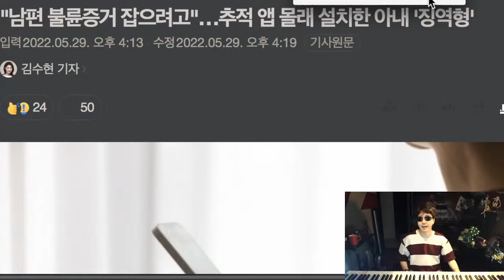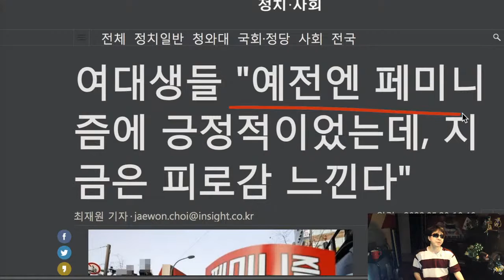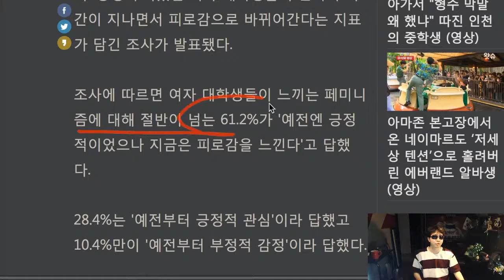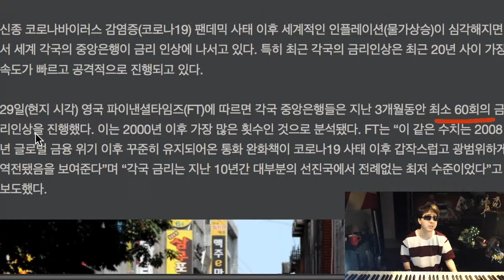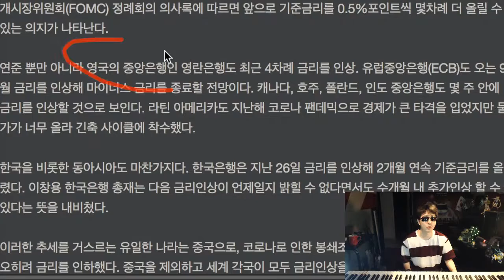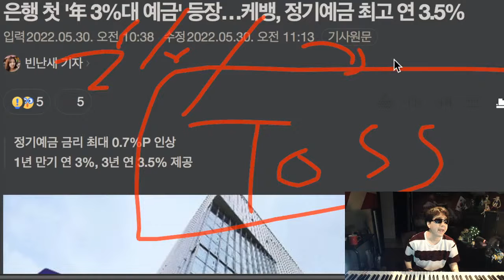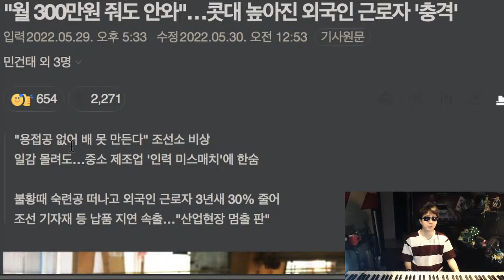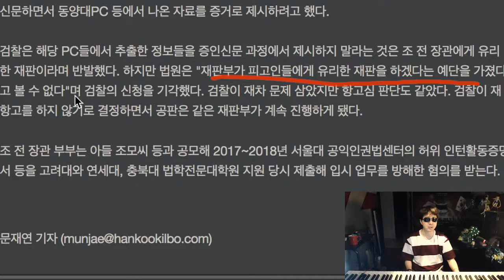[5.30 BBTV] 여대생들 페미니즘, 이제는 피로감 * 세계 각국 초스피드 긴축 * 월 300 줘도 안오는 외국인근로자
벌레소년의 Music & Me

후원링크
1. 투네이션 후원 링크
2. 슈퍼챗 후원 : 채팅창 아래 달러마크($) 클릭

*뉴스링크

* 여대생들 페미니즘, 이제는 피로감 * 세계 각국 초스피드 긴축 * 월 300 줘도 안오는 외국인근로자

남편 불륜증거 잡으려고"…추적 앱 몰래 설치한 아내 '징역형'

여대생들 "예전엔 페미니즘에 긍정적이었는데, 지금은 피로감 느낀다"

저무는 超저금리 시대...세계 각국, 20년 만에 가장 빠른 속도로 긴축

예금 금리가 적금 금리 역전... 저축은행, 통념 뒤집고 3%대로

은행 첫 '年 3%대 예금' 등장…케뱅, 정기예금 최고 연 3.5%

월 300만원 줘도 안와"…콧대 높아진 외국인 근로자 '충격'

자녀 입시비리' 조국 부부, 5개월 만에 재판 재개

선거 앞두고 한우 고깃집 80여 명 '수상한 회식'...경찰 조사 중

* 가세연 통장압류, 내부갈등, 부활방법? * 민주당, 또 성비위, 음주까지? * 윤석열 대통령 54.1% 지지율 쩍벌

가세연' 이번엔 법원서 통장 압류…"채권자 고민정, 정말 허탈"

가세연' 김세의 "강용석, 김은혜 측 인사에게 나에 대한 황당한 이야기 했다…통화 공개하시라"

한마디를 지지 않고 또박또박…주목받는 한동훈의 ‘직설 소통’

윤석열 사단 검사장들 6·1 지방선거 직후부터 움직인다

北어뢰로 폭침’ 증명됐는데...천안함 재조사, 위원장이 지시

尹지지율 54.1%로 또 올라… 부정평가는 첫 30%대 기록

치열한' 선거 양상에 일반인 신상 공개까지...선거법 법리적 쟁점

선거가 코앞인데... 민주당 현역 부산 女시의원 음주운전

민주당 또 성비위 의혹?…전·현직 구례군수 간 진실공방

여성 지지자의 기습 뽀뽀... 이재명, 간신히 피했네

공항철도로 38분인데…이재명 “김포→인천공항, 고속전철로 10여분 ”